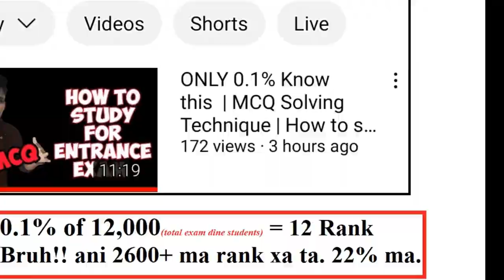free, IOE Entrance preparation at Rs. 0 | yoU Sink lazy: Parody ||Saroj Basnet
free Ioe entrance preparation at yoU Sink Lazy.

It's me Saroj Basnet, 3rd topper in IOE BE Entrance 2077, 2nd year Mechanical Engineering student in Pulchowk Campus.

Script/camera/Edit/actor : saroj basne